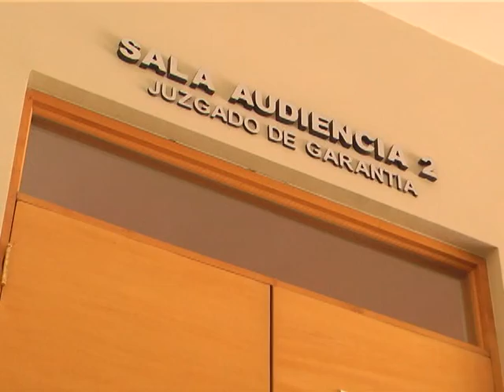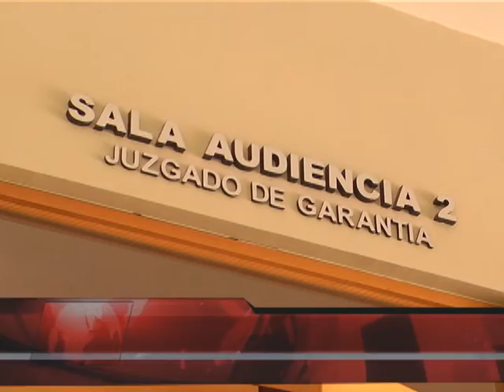PRESUNTO ABUSADOR EN PRISIÓN PREVENTIVA